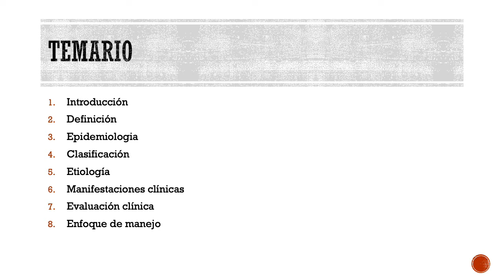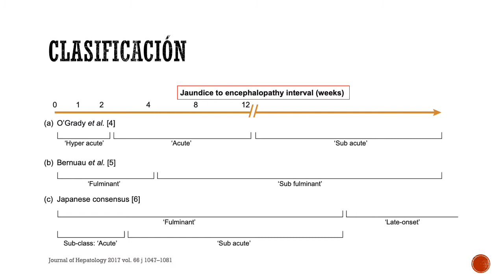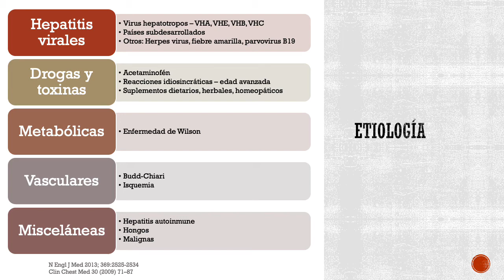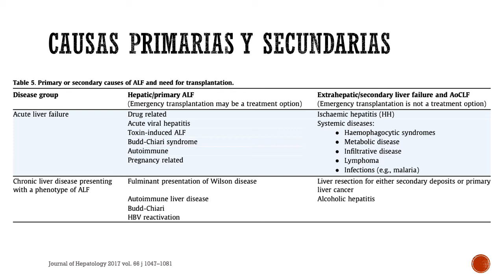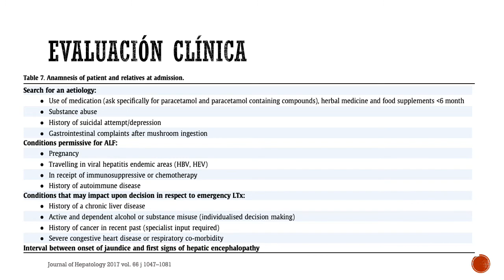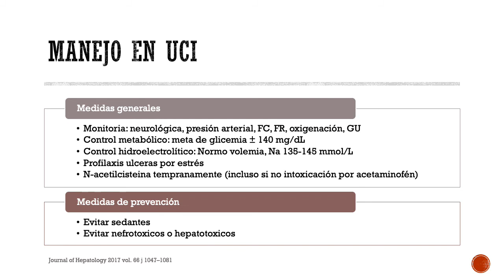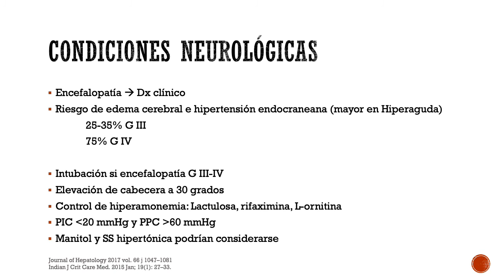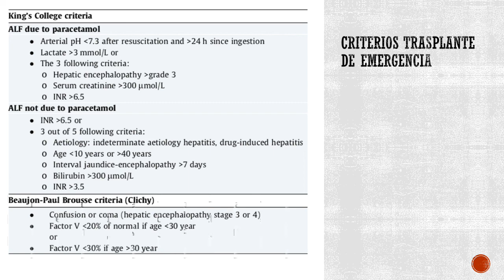Insuficiencia Hepática Aguda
Enfoque general de la Insuficiencia Hepática